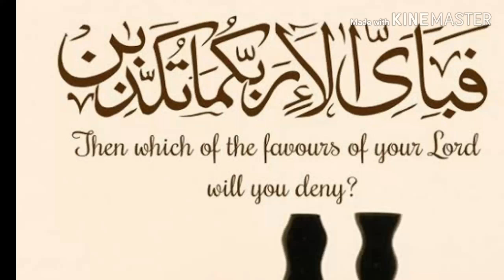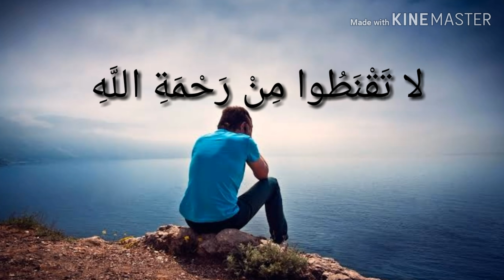Allah ki Rehmat sy Na Umeed na ho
Allah sy Touba by Mulana Tariq jameel